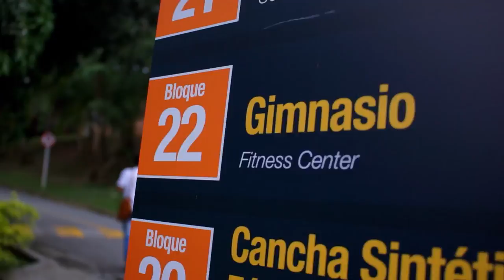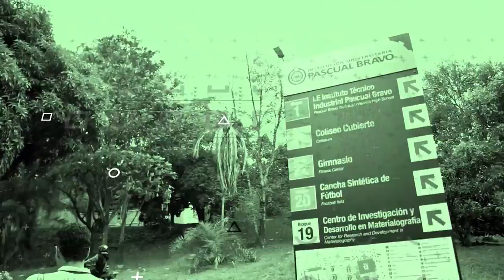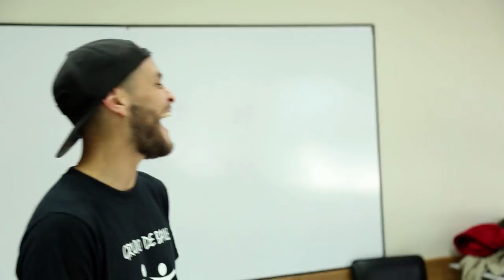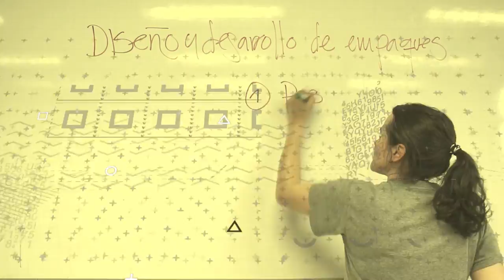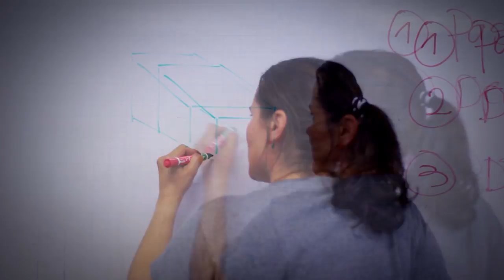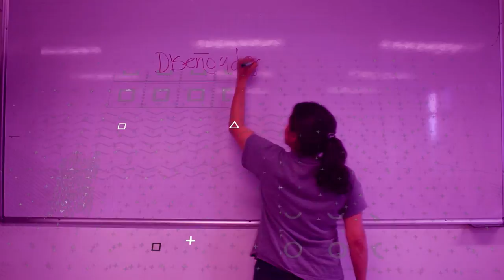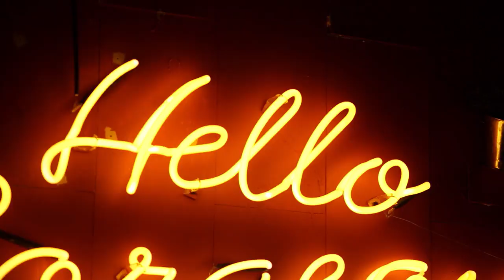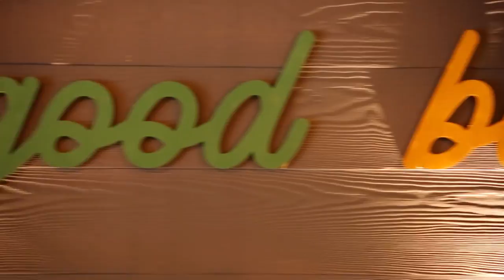FTW - Capítulo 2.